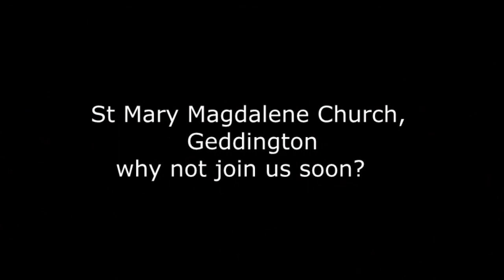Geddington Church: a journey into wholeness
Been thinking about church recently? Are you finding it a struggle to decide? Watch as Kris talks about his experience of beginning church and the impact it has had on his life.